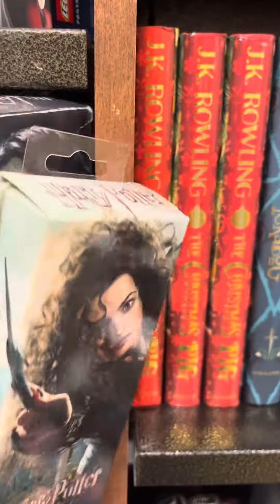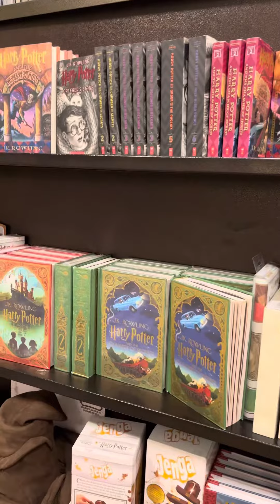Harry Potter’s books bookstore harrypotter potter